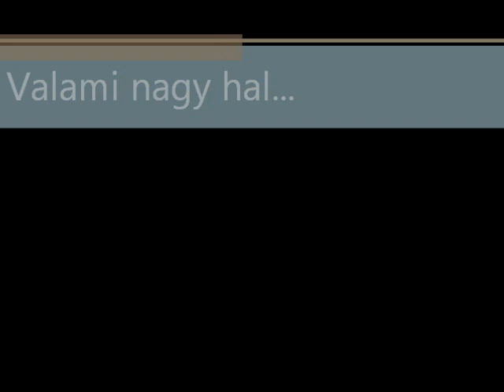Valami nagy hal